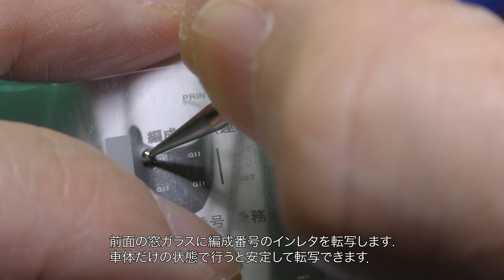【Nゲージ】 TOMIX N700Aに墨入れ・室内灯取付・インレタ転写する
TOMIX N700Aを元に，墨入れ，室内灯取付，インレタ転写を行いました．

1.墨入れ
ドア部分は黒いマーカーでフチ取りをして乾燥後にふき取り．
点検蓋のボルト穴も黒いマーカーで色入れ．

2.室内灯
純正品を使用しました．

3.インレタ転写
転写できない理由の一つに「インレタの台紙と転写するものが確実に接していない」というのがあげられます．
作例では，前面以外のガラスパーツは車体から外して転写することを説明しています．

作例はN700A(1000番台)ですが，他のN700系シリーズでも応用してください．

また，予告なく工法を変更することもございます．あらかじめご了承下さい．

BGM
Sunlit Cycling written by MFP【Marron Fields Production】